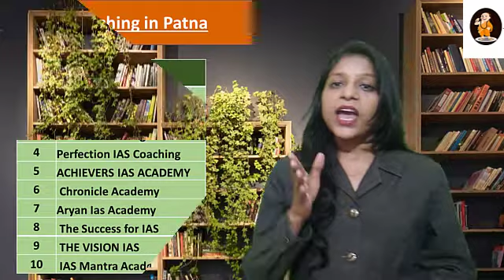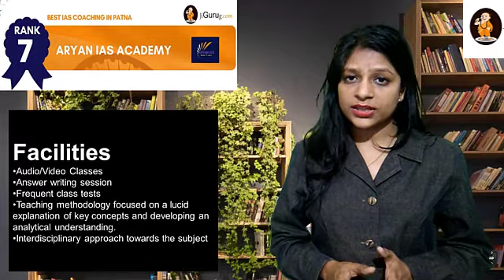Aryan Ias Academy – Best IAS Coaching in Patna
List of Top 11 IAS Coaching in Patna
1. KSG India – Top IAS Coaching in Patna
2. Chanakya IAS Academy – UPSC Coaching in Patna
3. ALS IAS Coaching in Patna
4. Perfection IAS Coaching – Best UPSC Coaching in Patna
5. ACHIEVERS IAS ACADEMY – Best UPSC Coaching in Patna
6. Chronicle Academy – Best IAS Coaching in Patna
7. Aryan Ias Academy – Best IAS Coaching in Patna
8. The Success for IAS – Top Civil Services Coaching in Patna
9. THE VISION IAS – UPSC Coaching Institutes in Patna
10. IAS Mantra Academy – Top IAS Coaching in Patna